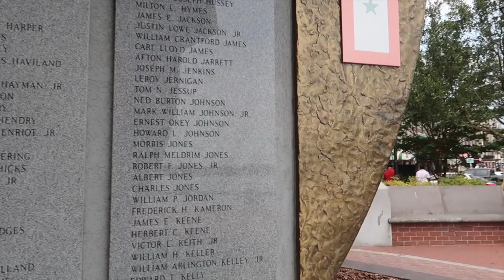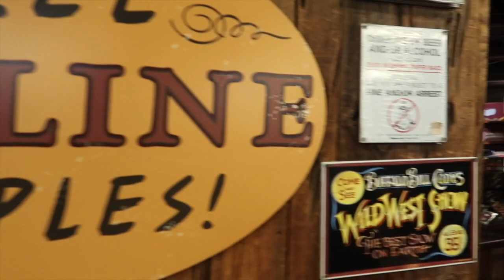Touring Savannah Georgia!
Savannah Georgia was beautiful and even with all of the heat and humidity, we fell in love with the city and people!

We offer a little tour of the areas we visited and wish we could have stayed longer.

Camera’s used:

Canon G7x mark ii for vlogging

GoPro HERO4 Silver for adventure

Yuneec Q500 4K Drone

The Neverlanders are:

A silly family originally from California, currently living in Atlanta Georgia. With 3 crazy kids, 2 dogs and a cat this family has little shame when it comes to being silly and creative when making blogs for your enjoyment.

Daddy - Scott Neverlander
Mommy - Kristen Neverlander
Sissy - Salem Neverlander
Little Dude - Ian Neverlander
Little Sissy - Harlow Neverlander
Puppy - Charlie Neverlander

Want more social media stuff and just can't seem to get enough here?

scottneverlandr I 21